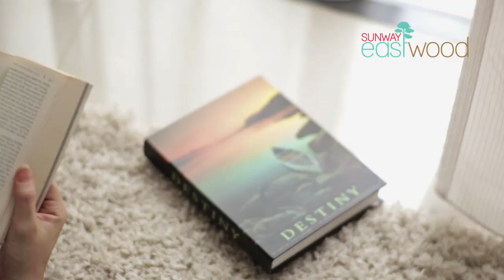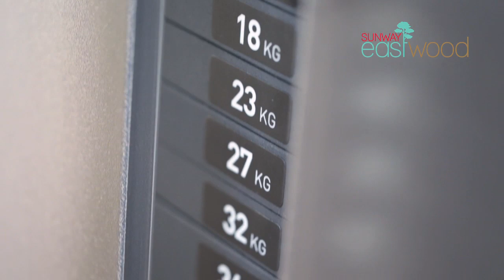Malaysia Property Video - Sunway Eastwood on iProperty.tv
Sunway Eastwood is gated and guarded development with perimeter fencing, CCTV and its homes come with home alarm systems which are linked to the central Internal Monitoring System. Easily accessible to the KL City Centre, which is approximately 20km via the new proposed Maju Expressway (MEX) interchange at Seri Kembangan, the development can be reached through Lebuhraya Damansara Puchong (LDP), Putrajaya Highway, and South Klang Expressway (SKVE). Surrounding amenities include the Alice Smith International School within walking distance, Jaya Jusco, Giant Hypermarket, Pasar Borong Selangor, Serdang Hospital and the proposed John Hopkins Medical School.

for all your property search needs. Check out
for the latest updates on property related news, guides and lifestyle content. Want to search for properties on the go? Android: